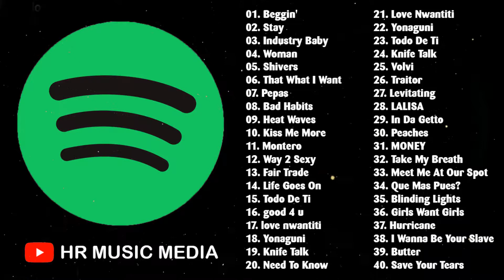Spotify Global Top 50 2021 | New Songs Global Top Hits | Spotify Playlist October 2021 #2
top 50 spotify 2021
spotify top 50
global top 50
top 50 global spotify
top 50 global
top 50 spotify
top spotify global
global hits
spotify global top 50
spotify top 50 global
spotify charts
top 100 spotify 2021
global music
global top 50 spotify 2021